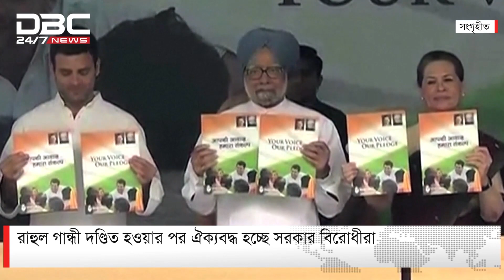ভারতে মোদীর আধিপত্য কমছে! | DBC NEWS